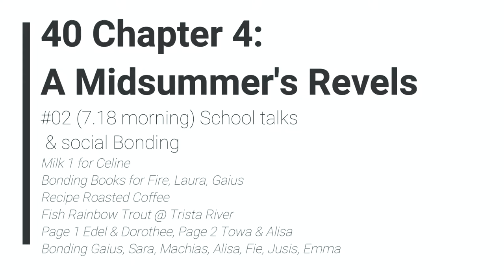Legend of Heroes: Trails of Cold Steel 1 - 40 Ch 4 #02 (7.18 morning) School talks & social Bonding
The Legend of Heroes: Trails of Cold Steel 1 - 40 Ch 4 #02 (7.18 morning) School talks & social Bonding

Milk 1 for Celine
Bonding Books for Fire, Laura, Gaius
Recipe Roasted Coffee
Fish Rainbow Trout @ Trista River
Page 1 Edel & Dorothee, Page 2 Towa & Alisa
Bonding Gaius, Sara, Machias, Alisa, Fie, Jusis, Emma

2013/2017 Nihon Falcom